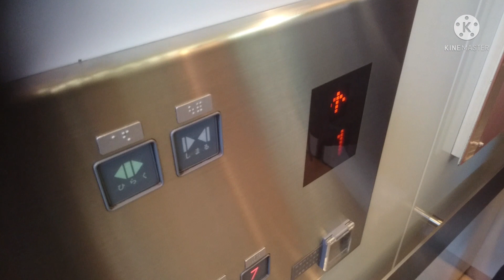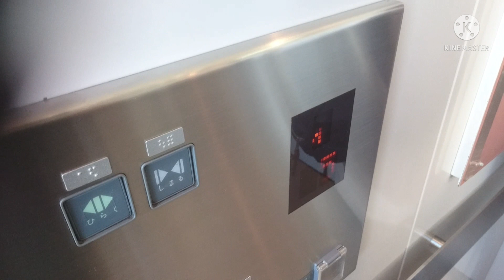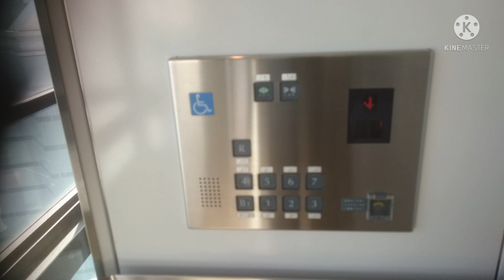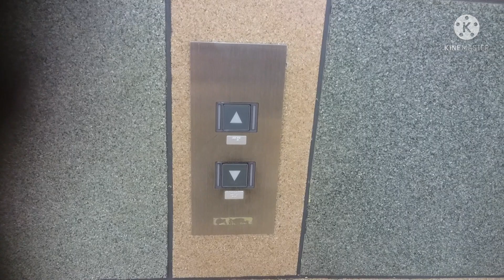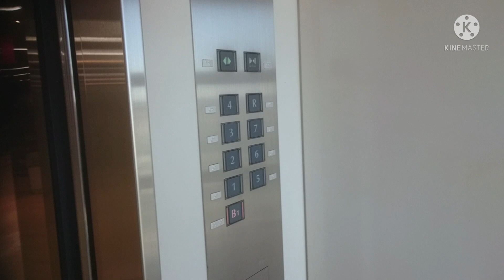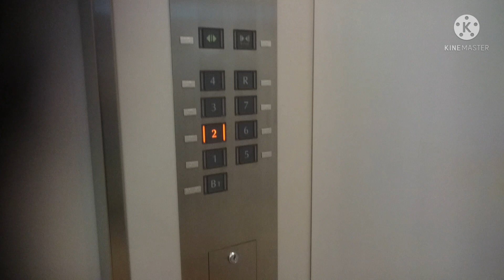フジテックエレベーター 港北TOKYU S.C./B館 1・2号機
港北TOKYU S.C.のB館の1・2号機エレベーターです。

It is a Fujitec Elevator of KOHOKU TOKYU S.C.,Tsuzuki Ward,Yokohama City,Kanagawa Pref in Japan.

横浜市営地下鉄のセンター南駅前にあるショッピングセンターです。嘗ては百貨店「港北東急百貨店」も営業していましたが、現在の専門店ビルに業態変更する為に、2006年に撤退しています。
エレベーターはA館とB館含め、3箇所設置されており、この動画のはB館の1・2号機で、こちらはシースルー仕様となっています。
カゴ内は他の箇所と同じで、主操作盤上は三角の方向灯のみで、インジケーターはドア上に案内を兼ねた行灯式となっています。
カゴ外乗り場のインジケーターは、ドア上にLEDマトリクス式のが設置されています。

メーカー：フジテック
機種：XJシリーズ
駆動方式：ロープ式
運転形式：群管理運転
設置台数：2基
音声案内：○
車椅子操作盤：○(1号機のみ)
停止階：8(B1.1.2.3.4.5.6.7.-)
定員：24名
積載：1600kg
設置年：1998年(平成10年)
撮影地：神奈川県横浜市都筑区・港北ニュータウン　港北 TOKYU S. C.

Manufacturer:Fujitec
Drive system:Rope type
Mode of operation:Group management operation
Number of installed:2
Announce:○
Wheelchair control panel:○(No,1 only)
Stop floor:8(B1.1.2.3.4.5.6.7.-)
Capacity:24
Loading:1600kg
Installation year:1998